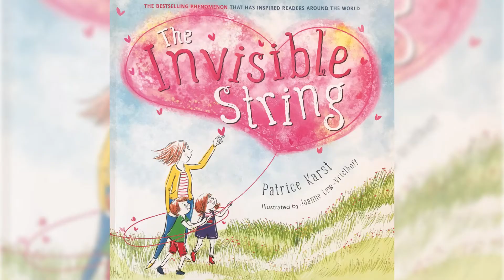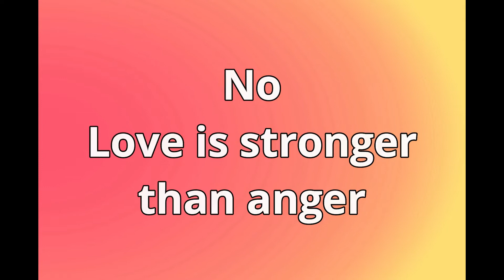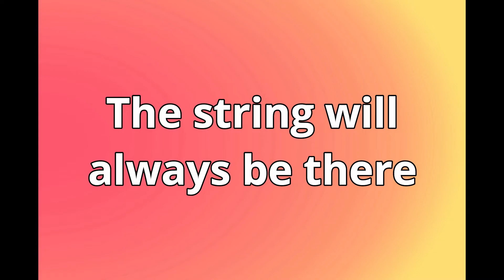Part 5 - We Are All Connected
This is part 5 of The Corner Uniting Church's Family Easter Videos series 2020. This is a 5 part video series that takes us on a journey together to share the Easter story.

This part is presented by Nina Luscombe our Youth and Families Team Leader at The Corner Uniting Church.

Please consider making a donation to The Corner UC to continue it's ministry to the community.

Follow the link for a copy of the Easter Booklet 2020.